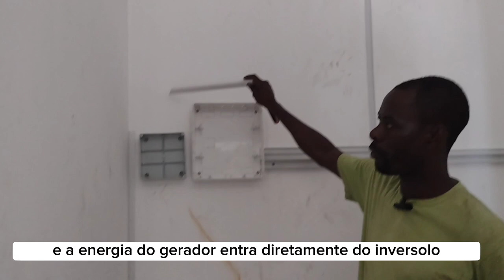Padaria industrial. Nunca foi fácil montar#portugal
Neste vídeo, mostro a montagem de uma padaria dum cliente no Camama-Luanda. Estamos desponivel para trabalho em todo território nacional. Espero que gostem e nos ajudem a divulgar os nossos trabalhos